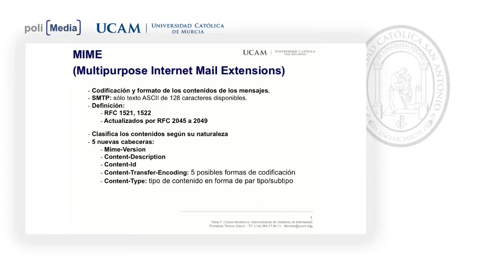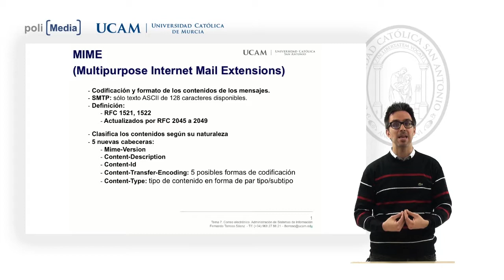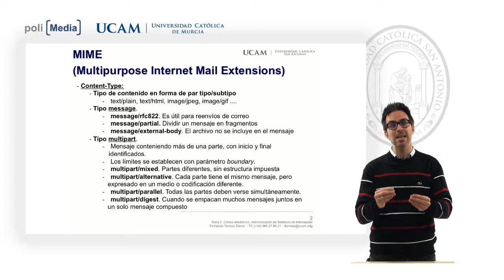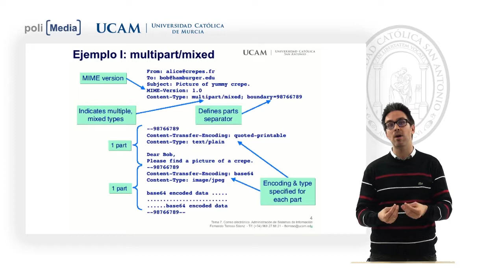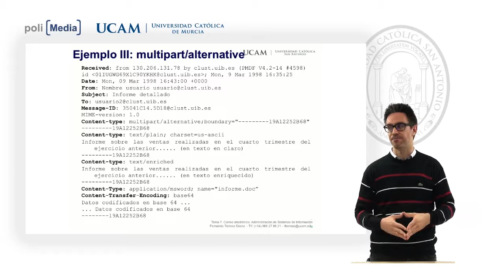Administración de Sistemas - Protocolo MIME - Fernando Terroso Saenz